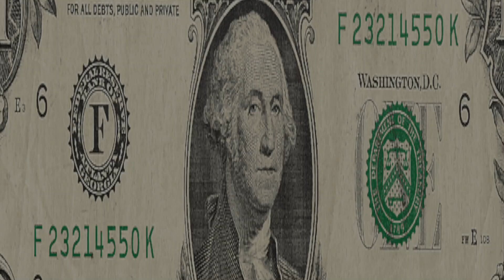10 Most Expensive Countries to Live in the World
10 Most Expensive Countries to Live in the World